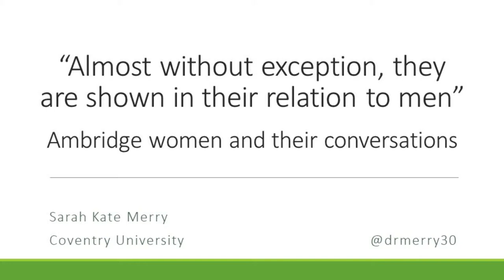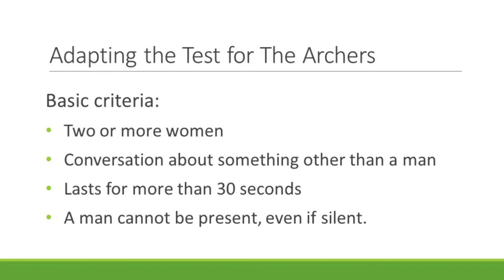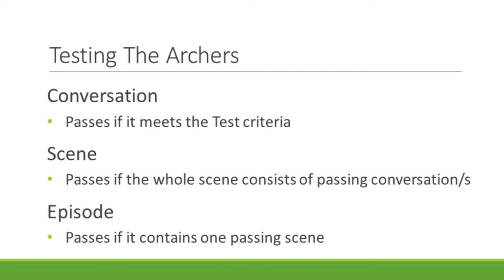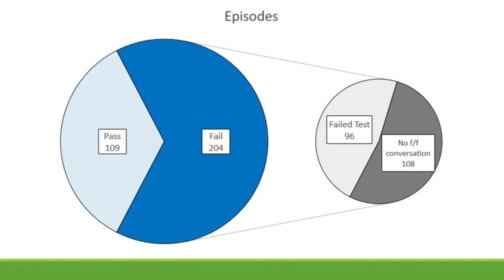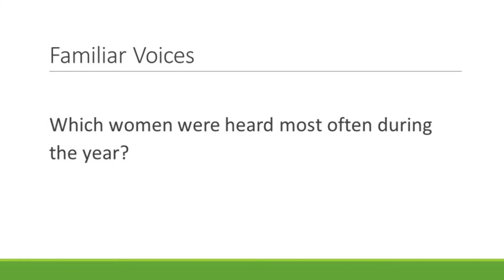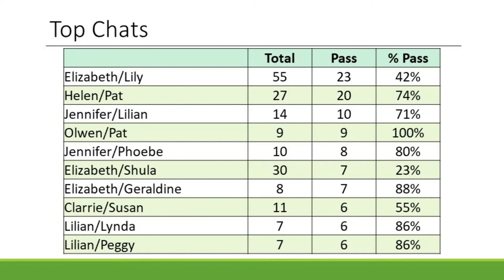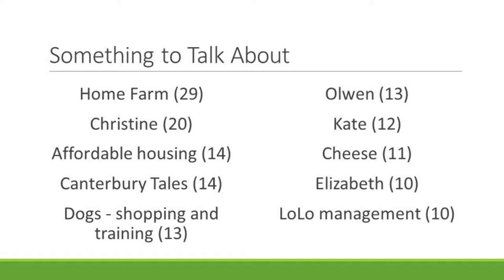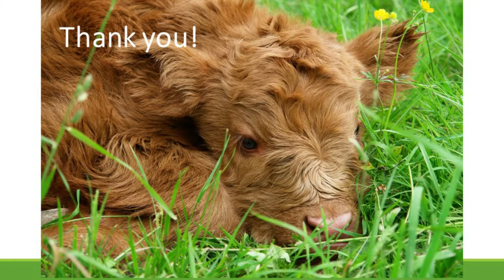Sarah Kate Merry on Women and their Conversations at Academic Archers 2019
‘Almost without exception they are shown in their relation to men’: Ambridge women and their conversations, Sarah Kate Merry, Research Associate, Centre for PostDigital Cultures, Coventry University

Conference videos
Life stories
Project evaluations